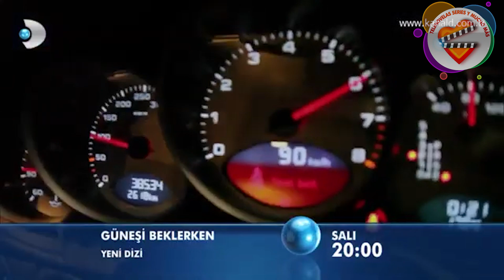ZEYNEP Serie Turca protagonizada por KEREM BÜRSIN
Kanal D Drama anunció un nuevo estreno para su canal en Estados Unidos, se trata de la serie Güneşi Beklerken, conocida en muchos países como Zeynep, y también como Zeynep busca a su padre. Esta serie  hizo su debut el 22 de mayo. Conoce informaciones sobre esta historia.

Zeynep Busca a su padre,
Zeynep y Kerem,
Zeynep encuentra a su padre,
Zeynep mure,
Kerem y Zeynep primer beso,
Zeynep encuentra a su padre capïtulo,
Esperando al sol capitulo,
Gunesi Beklenken en español,
Güneşi Beklerken subtitulo,
Güneşi Beklerken en español,
Gunesi Beklerken en español,
Kerem Bursin primer protagonico,
Kerem Bursin pareja,
Esperando al Sol Capítulo,
Esperando al Sol subtitulada,
Esperando al Sol en español,
Serie Esperando al Sol,